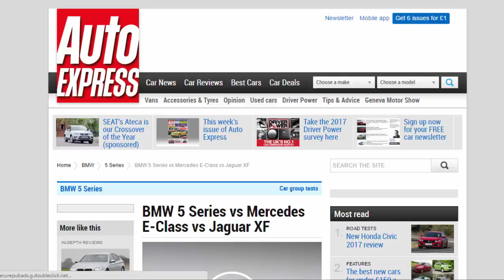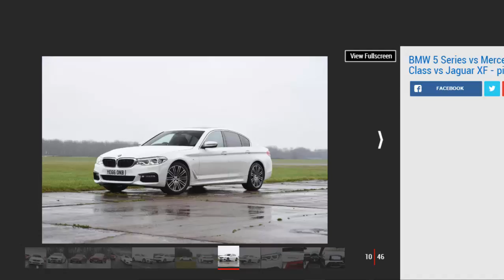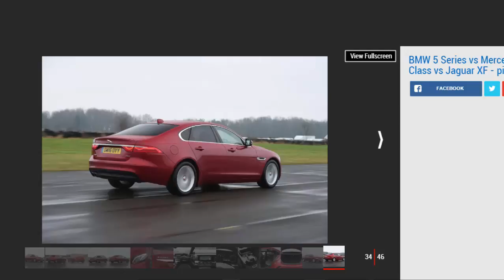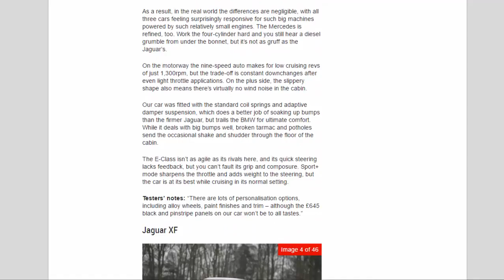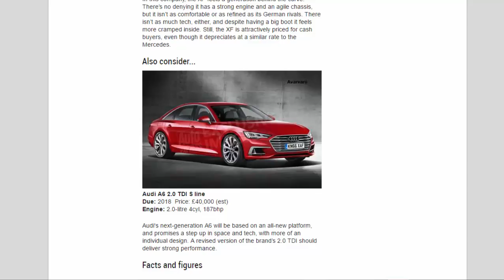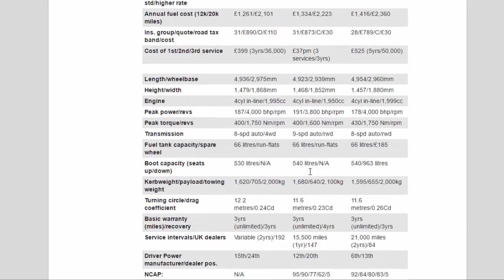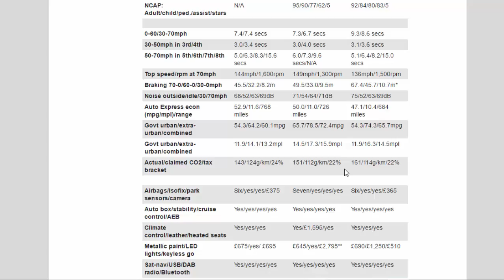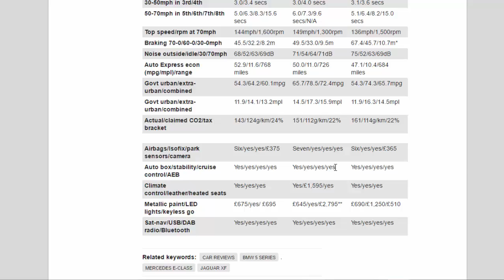Car Review - BMW 5 Series Vs Mercedes E-Class Vs Jaguar XF - Read Newspaper Tv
Read newspaper:
Car review - BMW 5 Series vs Mercedes E-Class vs Jaguar XF
Source: autoexpress.co.uk